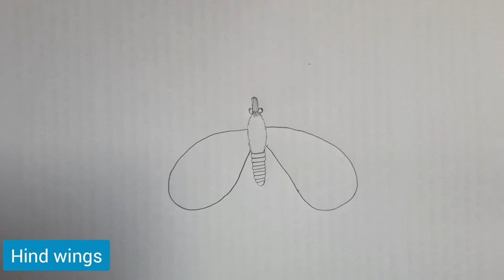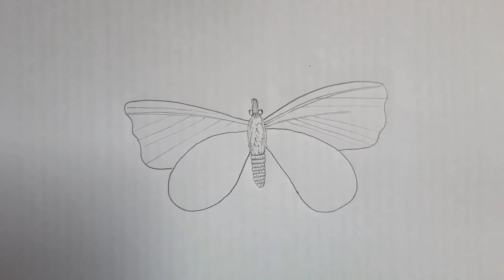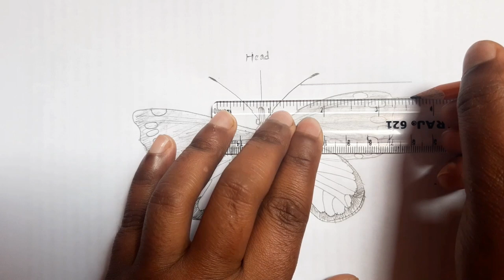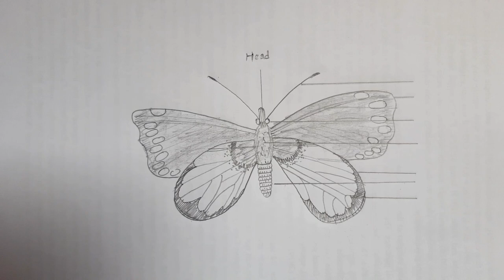How to draw butterfly || Easy way || Step by step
Butterfly